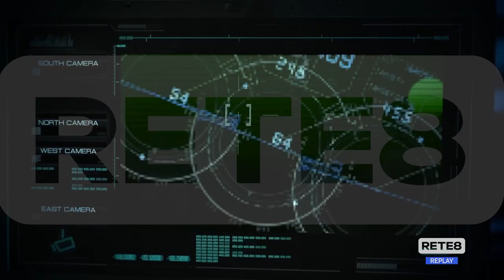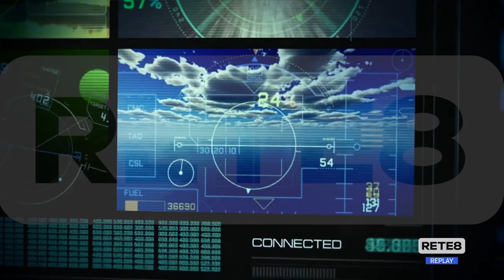Dossieraggi illeciti - "Siamo come pesci rossi in una boccia?"